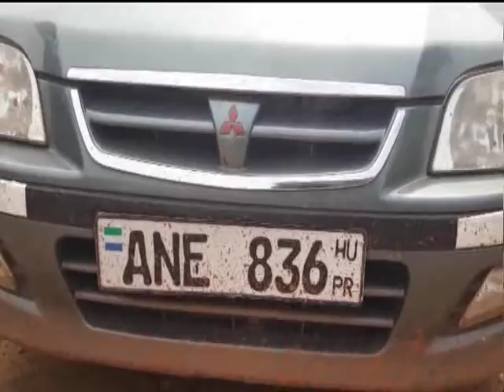WEEKEND NEWS 8 april 2018 0003